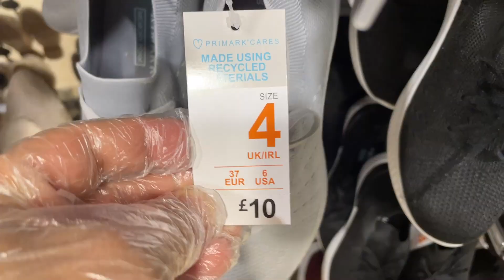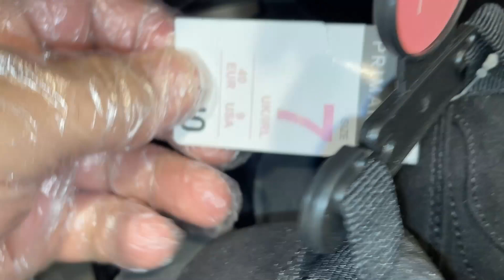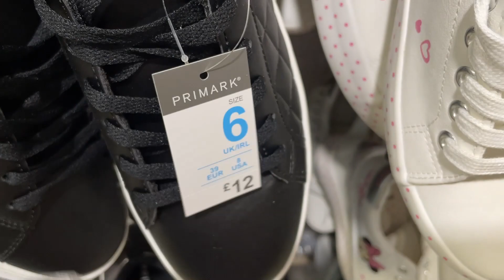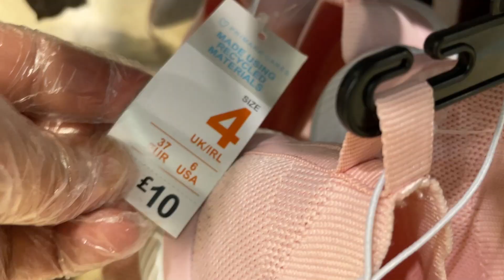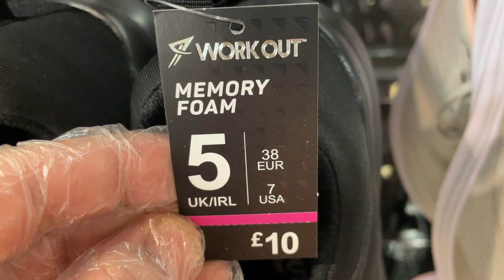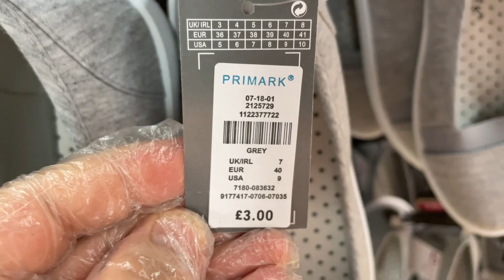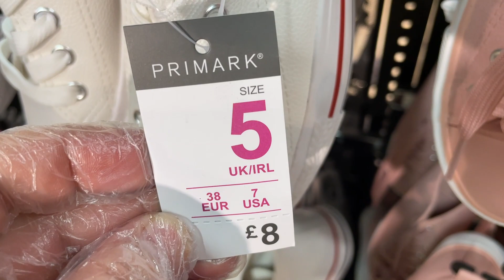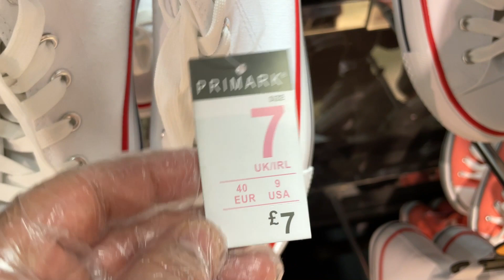PRIMARK Trainers for Women New Arrivals - August 2021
PRIMARK Shoes for Women - Primark Trainers - New in UK